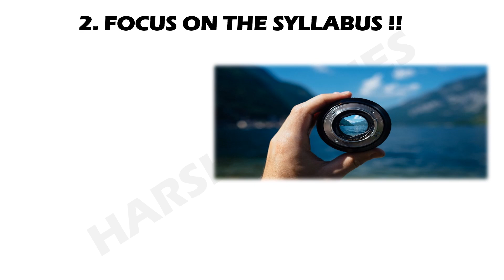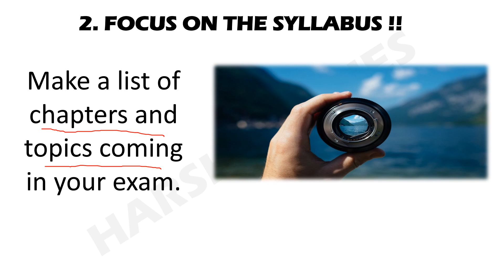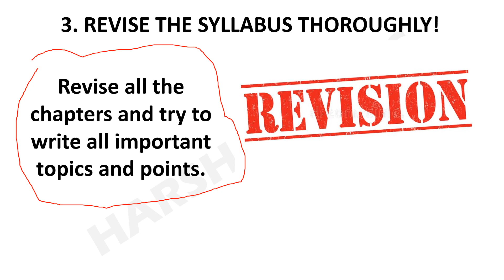HOW TO CLEAR COMPARTMENT BOARD EXAM 2022 IN ONE SHOT 2022 BOARDS CLASS 10 AND CLASS 12.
HERE IN THIS VIDEO YOU WILL GET TO KNOW HOW TO CLEAR COMPARTMENT BOARD EXAM 2022 IN ONE SHOT 2022 BOARDS CLASS 10 AND CLASS 12.

HARSH STUDIES,
CLASS 12 2022 BOARDS ,
CLASS 12 EXAM ,
CLASS 12 COMPARTMENT BOARD EXAM,
CLASS 12 BOARDS BUSINESS STUDIES COMPARTMENT EXAM,
10 MOST IMPORTANT QUESTIONS ECONOMICS COMPARTMENT BOARD EXAM CLASS 12 2022 BOARDS,
COMPARTMENT EXAM CLASS 12 2022,
DATESHEET CLASS 12 EXAM 2022,
BUSINESS STUDIES MOST IMP QUES COMP EXAMS 2022,
BST IMP QUES 2022,
BST MOST IMP QUES 2022 BOARDS,
COMPARTMENT EXAM 2022,
COMPARTMENT EXAM CLASS 10,
COMPARTMENT EXAM CLASS 12,